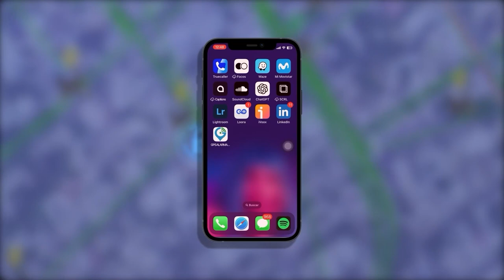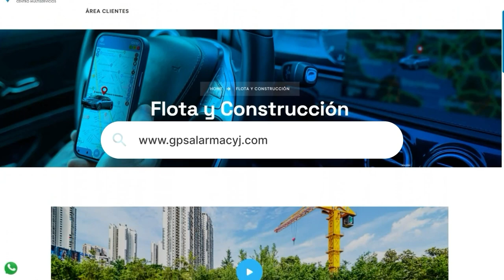SICARIOS MOTORIZADOS LO BALEARON EN VENTA DE LICORES